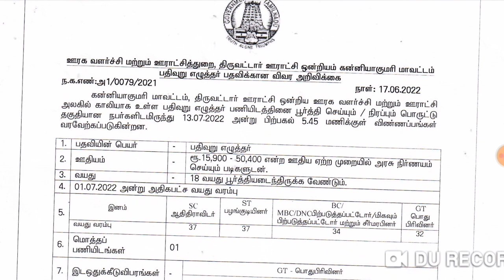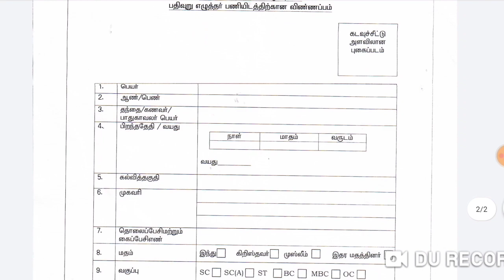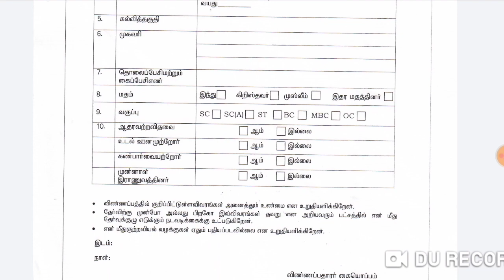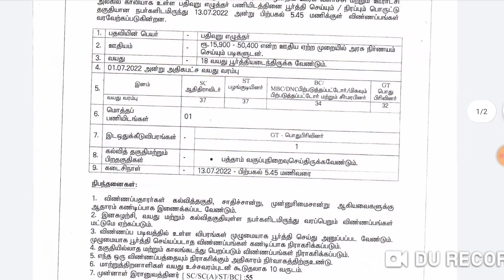பஞ்சாயத்து ஆபிசில் கிளார்க் வேலை/Kanyakumari Tiruvattar Clerk Recruitment 2022/Howto Apply Clerk Job